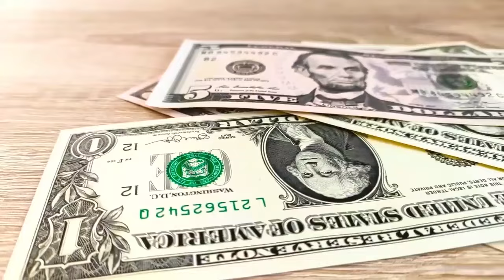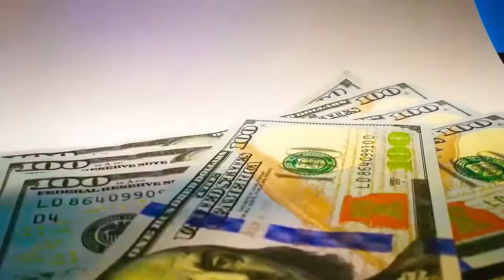Цены в соседних государствах высокие и жизнь дорожает везде! Роман Багдасарян